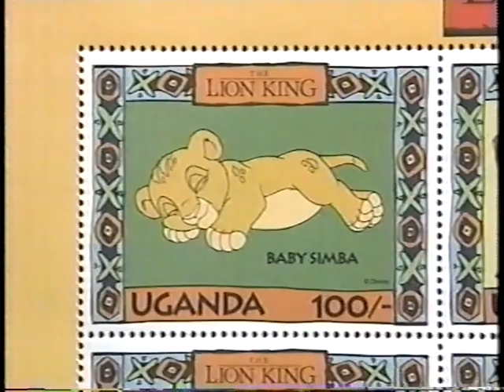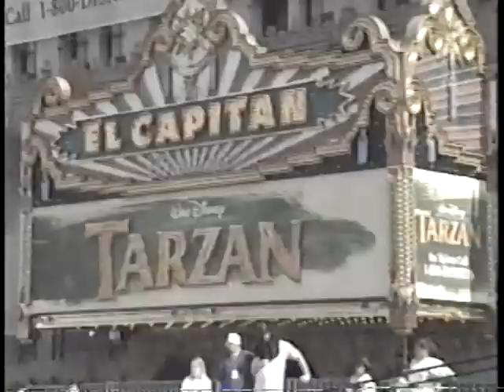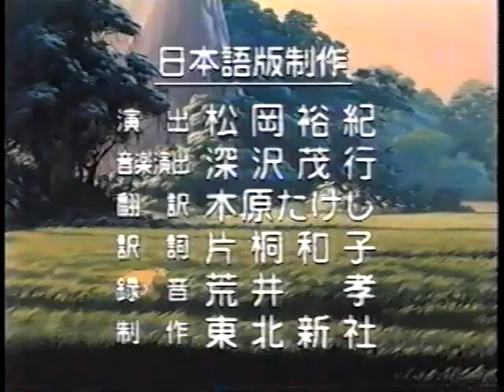19990821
1999年8月21日ゴールデン洋画劇場「ライオン・キング」